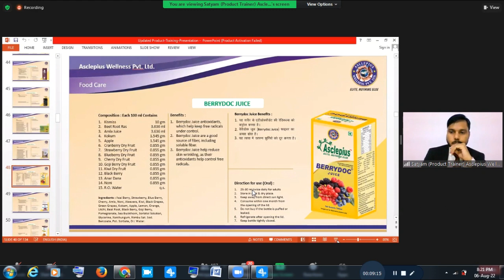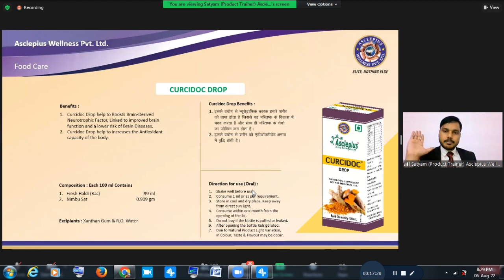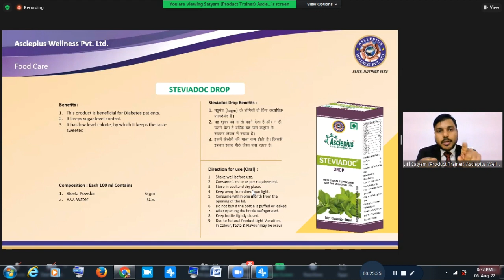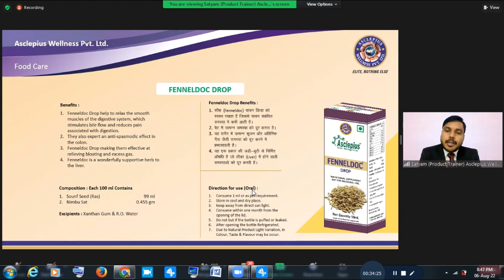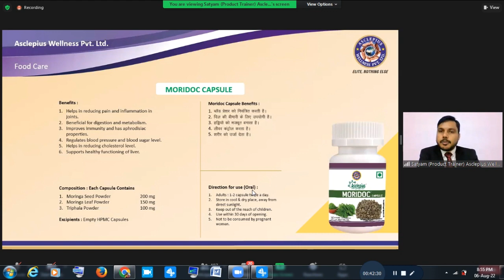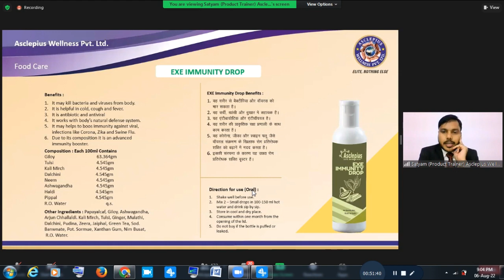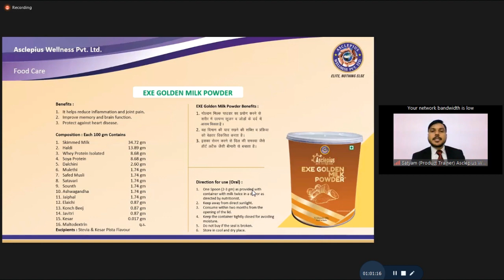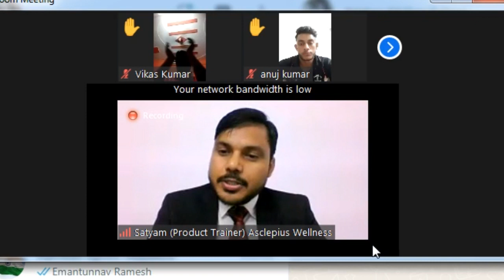06 08.2022| Asclepius wellness private limited product training by Satyam Sir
Asclepius product training by Satyam Sir on 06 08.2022

Awpl, is a company incorporated under the Companies Act, 2013. It is engaged in direct selling through its direct seller and retail outlets.

The company having own trademark for the company's manufactured products, GST, Income Tax, TDS, and other licenses as may be required as per the law.

The company exclusively uses its website and retail outlet to display the details about products, product information, product quality certificate, price, complete income plan, marketing methods, business monitoring, and information regarding management while uses the word of mouth publicity to promote and create awareness about the website and its products.

ABOUT THE PRODUCTS OF THE COMPANY:
The company manufactures various herbal products food products, wellness products, spices, toiletries, beauty products, dietary supplements, nutraceuticals, and health products with the best quality and authentic ingredients.

Further, the company has its own in-house research and development, to provide quality products to consumers

The company has opened its warehouse at each state level for smooth delivery.